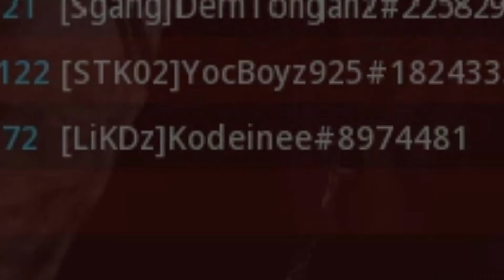Prophet mode. A full round of friends and I.